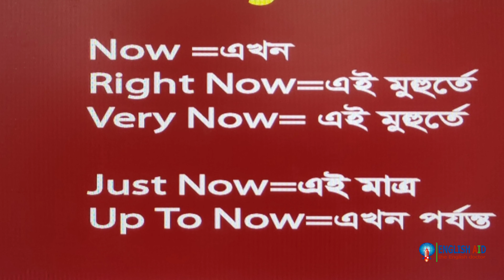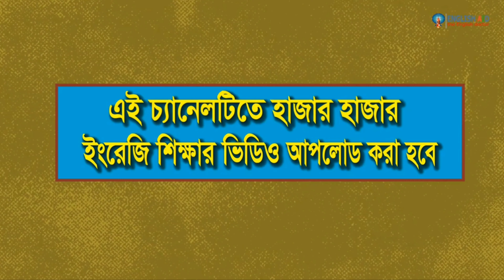Confusing tense maker || BCS, JOB Preparation